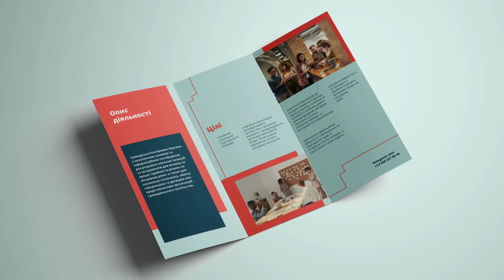Громадська Платформа Херсона